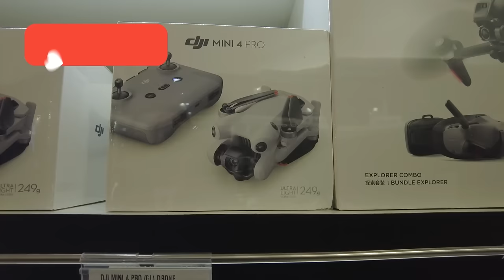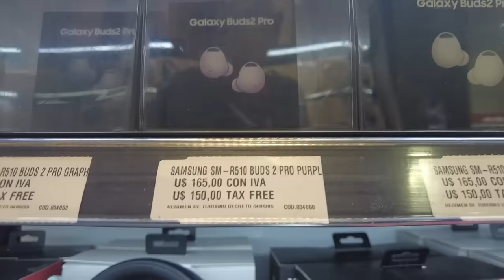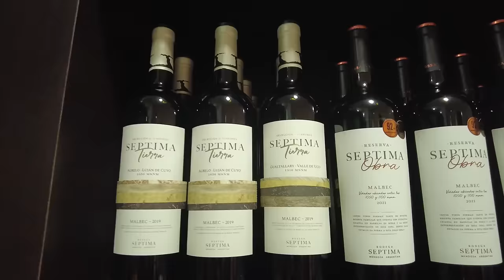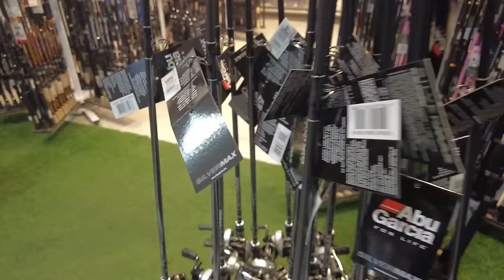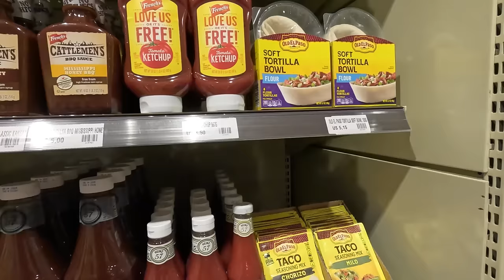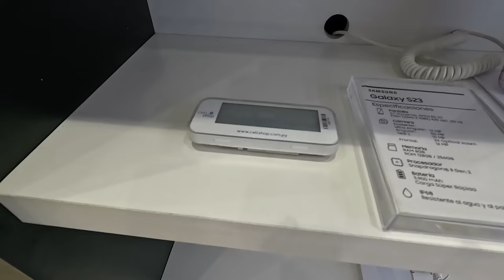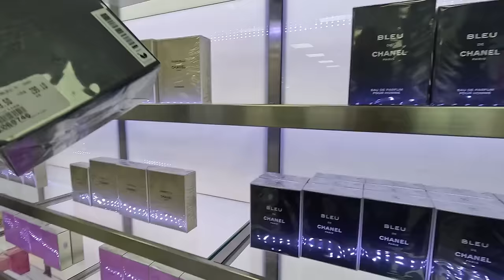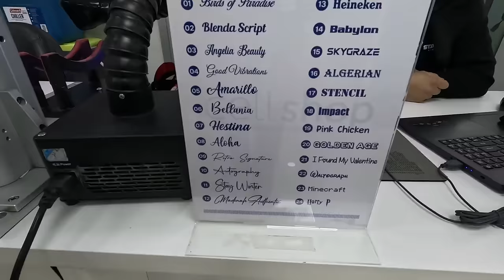Los SECRETOS de CIUDAD DEL ESTE: PRECIOS IMPERDIBLES!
¡Descubre los precios impactantes en Ciudad del Este! Desde el duty free shop de Puerto Iguazú, hasta la famosa tienda de electrónicos Cellshop. También veremos las increíbles ofertas de Abu Garcia, DJI, Sony, JBL, Nike, New Balance, Perfumes, electronica, Iphone, Samsung, celulares, notebooks y los mejores precios en souvenirs en Este Todos Los Precios Tato Mateando. ¡No te pierdas esta oportunidad para ahorrar en tus compras en Ciudad del Este!